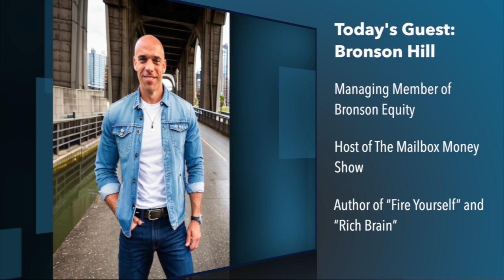Mind Over Money: How a Wealth Mindset Leads to Success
Do you have a rich brain? If you don't, you might not have a rich wallet either! It takes a certain mindset to be successful in business, and that includes real estate. If you don’t have the right mind-money relationship, you may find yourself sabotaging your wealth-building efforts not just once, but over and over again.

In this episode, you’ll hear from Bronson Hill. He’s a managing member at Bronson Equity and a general partner in more than 2000 multifamily units worth more than $200 million. He's also the host of The Mailbox Money Show, has spoken with more than 1500 investors, and has raised more than $40 million for his Real Estate and ATM Machine Fund deals. Bronson authored the besting-selling book, “Fire Yourself: Replace Your Working Income with Passive Income in 3 Years or Less” and a new book that’s about to be released called “Rich Brain.”

Bronson loves to travel and has visited more than 30 countries. He’s also a lifelong learner who loves to read and a singer/songwriter who’s composed over 75 songs that he occasionally performs in the Los Angeles area. He likes to keep fit and runs every day, and hopes to help end modern day human slavery as a partner with the Dressember organization. Of course, he’s able to do all this because he earns passive income from his real estate business.

He says on his website: “I believe the goal of generating wealth is not swimming in piles of cash, but in allowing people to more effectively fulfill their purpose in life.”

If you'd like to continue reading and expanding your mindset, go check out our new audiobook, “Scaling Smart: How to Design a Self -Managing Business,” so that you can have more freedom to live life on your own terms.

We appreciate your support and look forward to bringing you more great interviews!

Kathy

EXPAND YOUR REAL ESTATE KNOWLEDGE AND PORTFOLIO👇
Members have exclusive access to👇
👉And more!